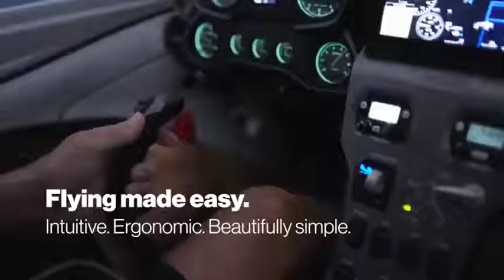The ICON A5 is an American amphibiouslight-sport aircraft designed and produced by ICON Aircraft.